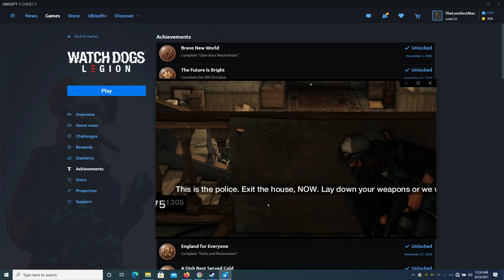Watch Dogs Legion 2021.08.23 - 00.24.49.01.mp4